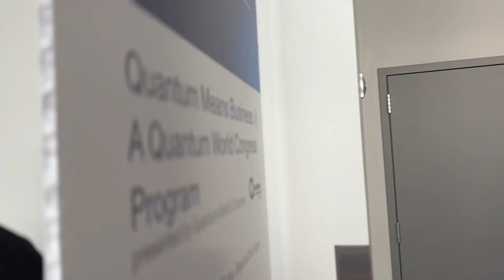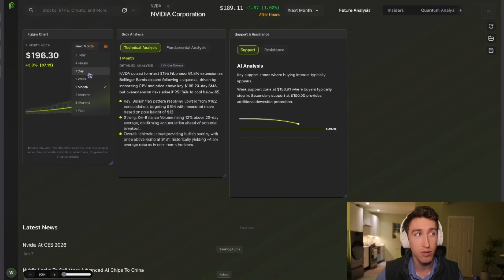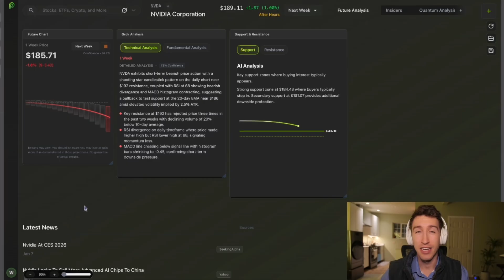Beyond The Hype of Quantum Computing | CES 2026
1. Unlock First Access To The Prophecy AI App

2. Ready to See The Livestream LIVE at Market Open?

We just arrived at CES and are heading straight to the Quantum Conference to explore the latest in new tech and new technology. This event covers significant investments and innovations shaping the future, including their impact on the stock market.

00:00 – Why CES 2025 Quietly Marked the Inflection Point for Quantum Investing
02:05 – IBM’s 2026 Quantum Advantage Call That Most Markets Aren’t Pricing In
04:10 – The Real Trigger That Makes CEOs Finally Greenlight Quantum Budgets
06:25 – Why “Quantum Value Today” Is Flipping Decision-Makers Faster Than Expected
08:10 – The AI Boom Parallel That Explains Why Waiting on Quantum Is a Career Risk
10:05 – The Security Time Bomb Wall Street Isn’t Prepared for Yet
11:55 – How Financial Giants Are Using Quantum to Outrun Competitors in Asset Analysis
13:40 – The Hidden Bottlenecks Inside Companies Where Quantum Creates Asymmetric Edge
15:20 – Why the Winning Quantum Platforms Will Be the Ones That Scale Beyond the Lab